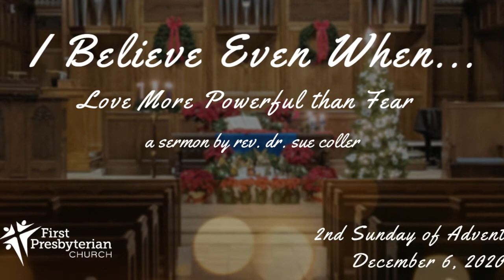Love Vs Fear - Dec 6 2020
Second in our Advent and Christmas sermon series "I Believe Even When ..."  This week we talk about how love is present, even when we are afraid, even when we don't feel it, and how love has the power to open us up to a new future.  December 6, 2020, at First Presbyterian Church in Lincoln, Nebraska.  Rev. Dr. Sue Coller, preaching